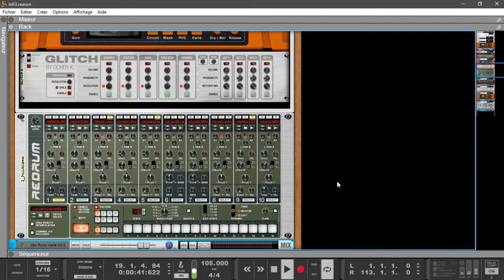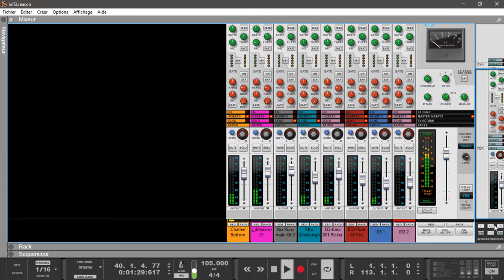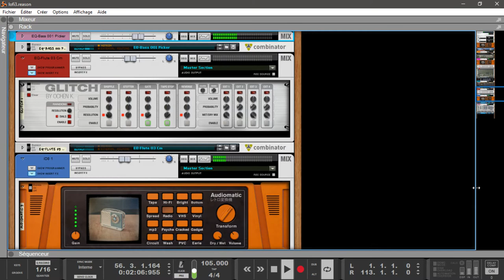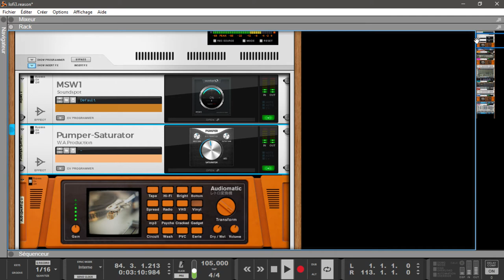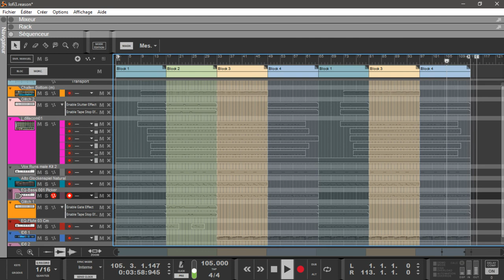abc du beatmaking"Reason10 propellerheads Hip - Hop Soul Lofi"